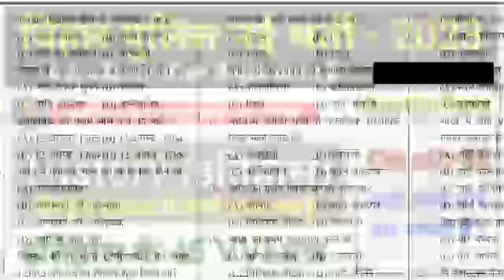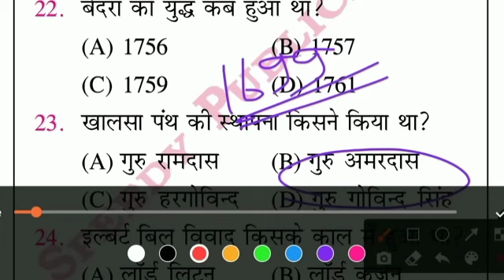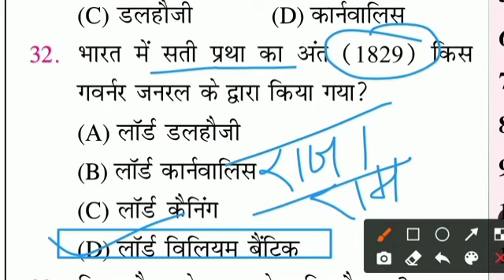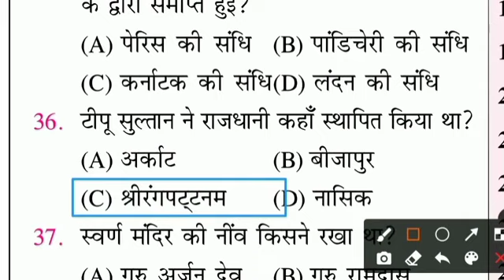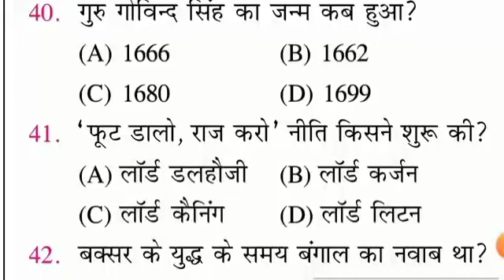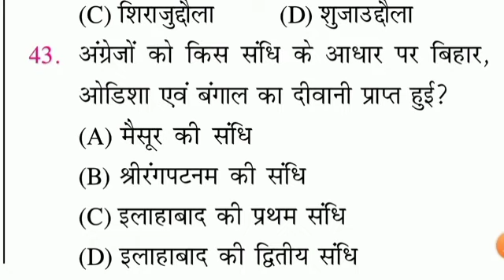Bihar_Police_VVI_Question_Paper___History__Bihar_Police_Practice_Set___Bihar_Police_GK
Queries Solved:-
bihar police madhya nished practice set
nished class
bihar prohibition science gk
bihar madh nished science question
science gk
madh nished ka gk
madh nished question